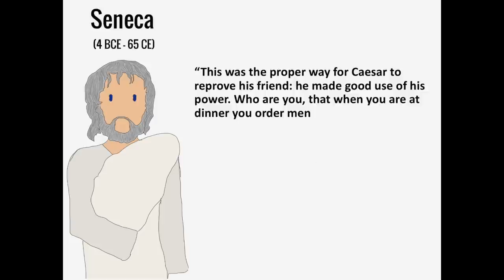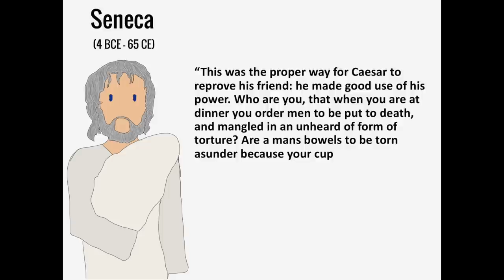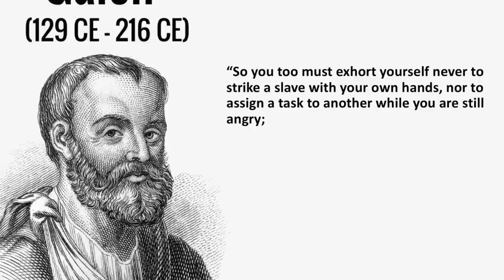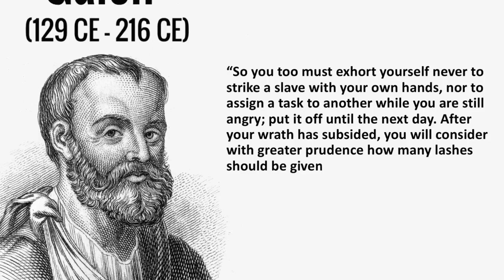The Evils of Vedius Pollio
The story of one of the most despicable Roman of all.
Sorry that videos are becoming fewer and further between. I've started studying again and have basically no time left.